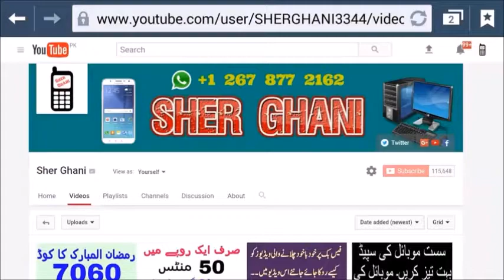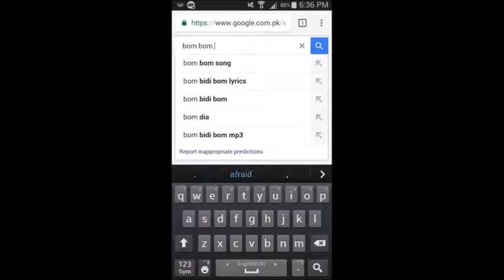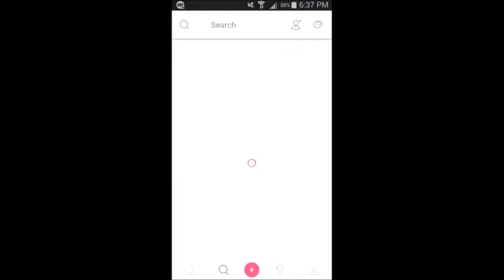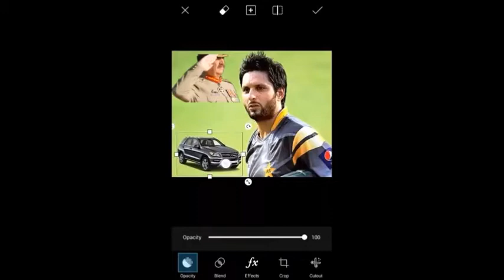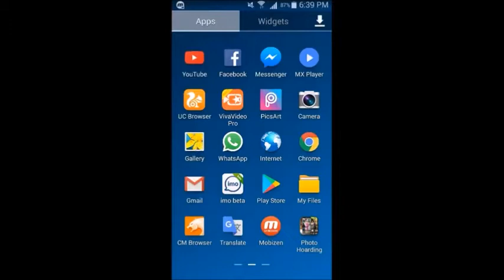How to Photo Editing without cutting the Background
photos
photo
online photo editor
my pictures
online image editor
my photos
photograph
picture editor
best photo editor
pictures pictures
picture
images photos
photography images
photo editor